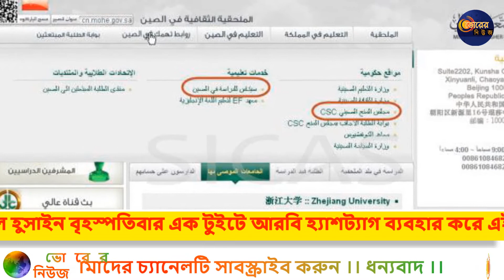অবশেষে সৌদি নারীদের জন্য সুখবর । সৌদিতে নারীরা এখন স্বাধীনভাবে নিজস্ব ব্যবসা করতে পারবে । সৌদি নিউজ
অবশেষে নিজস্ব ব্যবসা শুরুর অধিকার পেলো সৌদি নারীরা

সৌদি আরবের নারীরা এখন থেকে স্বামী বা পুরুষ আত্মীয়ের অনুমতি ছাড়াই নিজের ব্যবসা শুরু করতে পারবে। সৌদি সরকার বৃহস্পতিবার এ সিদ্ধান্ত ঘোষণা করে। সৌদি আরবের বাণিজ্য ও বিনিয়োগ মন্ত্রণালয় তাদের ওয়েবসাইটে জানায়, সৌদি নারীরা এখন থেকে পুরুষ অভিভাবকের অনুমতি থাকার বিষয়টি প্রমাণ করা ছাড়াই তাদের নিজস্ব ব্যবসা শুরু করতে পারবে এবং সরকারের ইসেবা থেকে লাভবান হতে পারবে।
এ ছাড়া সৌদি আরবে কয়েক দশক ধরে নারীদের গাড়ি চালানোর ওপর যে নিষেধাজ্ঞা ছিলো, তাও তুলে দেয়া হয়েছে।বিদেশী বিনিয়োগ আকর্ষণ ও যুব সমাজের কাছে দেশের একটি আধুনিক ও ইতিবাচক ভাবমূর্তি গড়ার লক্ষ্যে সৌদি আরবে ক্রাউন প্রিন্স মোহাম্মদ বিন সালমানের নেতৃত্বে গত অক্টোবরে মধ্যমপন্থী ও মুক্ত সৌদি আরব গড়ার প্রত্যয়ে শুরু হওয়া ভিশন ২০৩০ সংস্কার কর্মসূচির অংশ হিসেবে দেশটি নারীর হার মোট কর্মজীবীর ২২ শতাংশ থেকে প্রায় এক তৃতীয়াংশে উন্নীত করতে চায়।